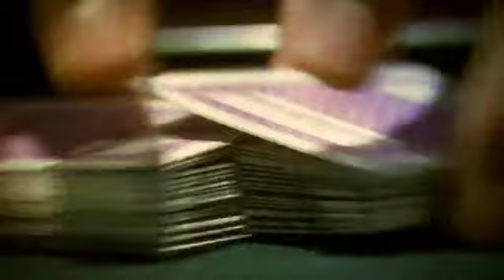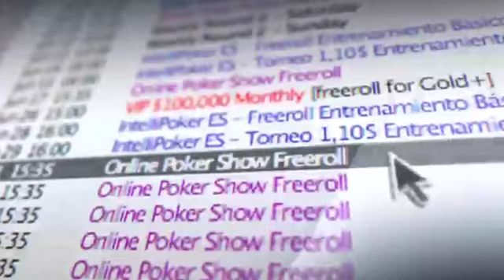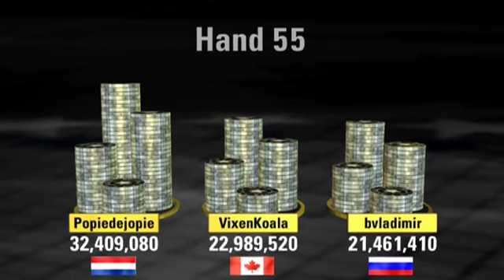Sunday Million - January 27th 2013